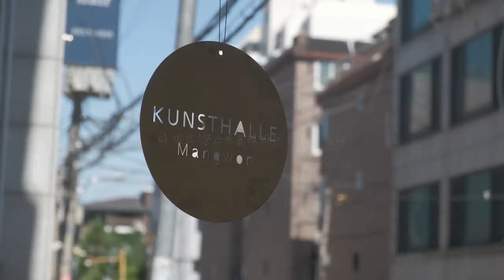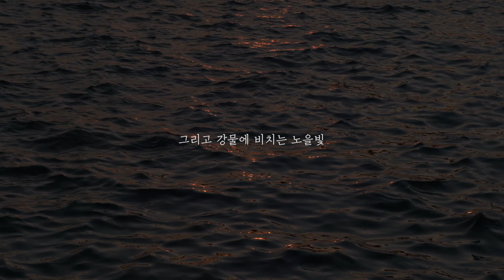일상브이로그 l 망원동 소금집 🥪, 한강공원 피크닉 😃 , 탄천 나들이 (feat. 날씨가 좋아서🌈) [감성 브이로그 #5| eng sub/ with. FUJI X T3]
2019년 5월 Vlog #5 노토킹 감성 브이로그

이번주는 날씨가 좋아서 밖에 돌아다녀 봤어요 :)

하루는 친구랑 같이 카페에서 공부하다가 탄천을 산책하기도 하고
또 하루는 망원동에 가서,  수요미식회에 나왔던 소금집에 가서 하몽이 들어간 샌드위치도 먹어봤어요 !! 그리고 망원 한강공원에 가서 돗자리 깔고 편하게 쉬고왔어요 ㅎㅎ

다음주에는 일본에 가는데 일본날씨도 이번주만큼이나 좋았으면 좋겠네요 :D

이번 영상은 어땠나요?
댓글남겨주시면 다음영상 만드는데 꼭 참고할게요 ㅎㅎ

VIDEO.✔Sonsangjourneyy
Music. ✔Prod. Yusei

촬영장비:
후지 X-T3
고프로 5
롤라이 35
갤럭시 S8+